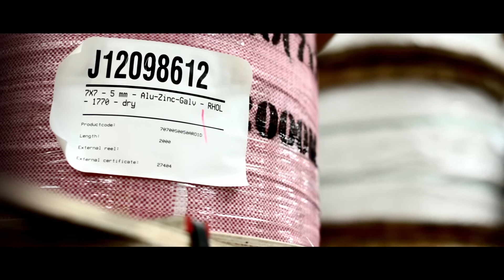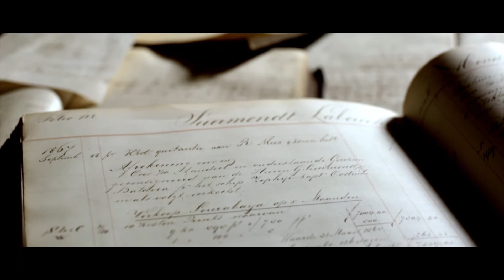Hendrik Veder Group, a portrait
Bedrijfsfilm voor Hendrik Veder Group.